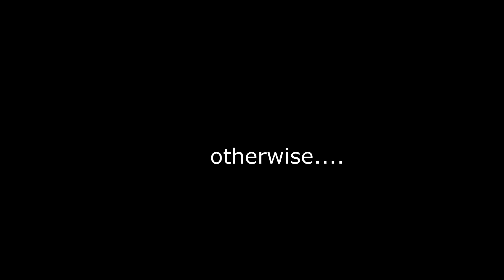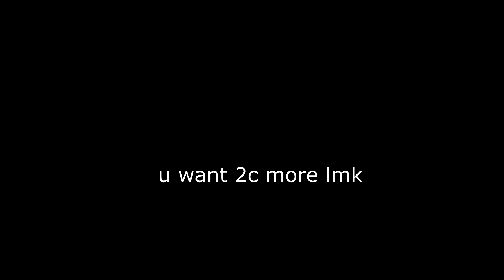I Have Covid and I Drank My Pee (3 times)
i-

mayb itwas juic